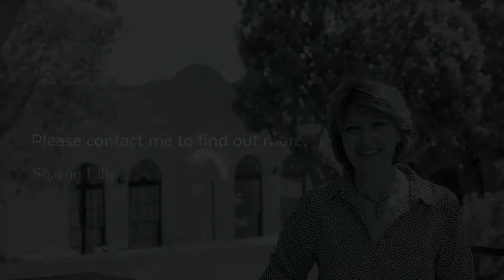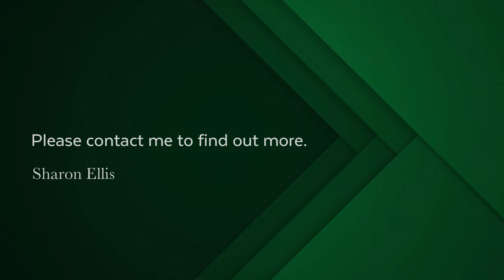4 bedroom house for sale in Claremont Upper | Pam Golding Properties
Step into this well loved home with harmonious flow to the outdoors. The entrance door leads you directly into the open plan living spaces, combining the contemporary and the charm of traditional. The spacious living room with wood burning fireplace and dining room fully opens up with stack back glass doors to the decked covered patio. Perfect for outdoor entertaining, this area overlooks the north facing private garden, sparkling pool and superb mountain views. The lofty dining room has high ceilings and accommodates a mezzanine level ideal for the study and work space. The open plan kitchen is well fitted with a separate scullery.

The main bedroom with bathroom en-suite opens to the decked patio and views. Two further bedrooms and family bathroom. A separate entry flatlet comprising a bedroom with bathroom en-suite, has easy access to the kitchen and back garden.

Automated double garage and secure parking for 3 cars. Excellent security.

This property is in a sought after position, within easy distance to excellent schools, shopping centres and amenities.